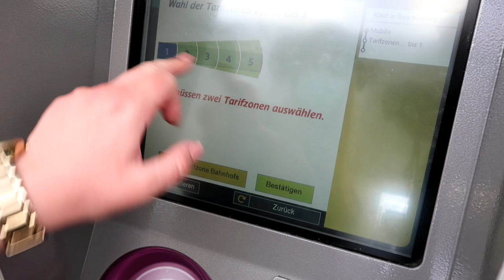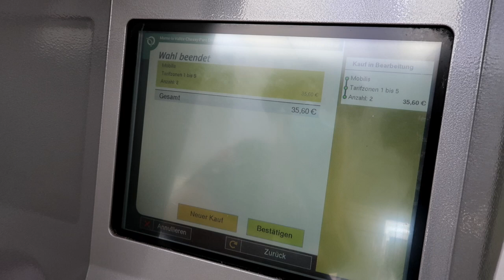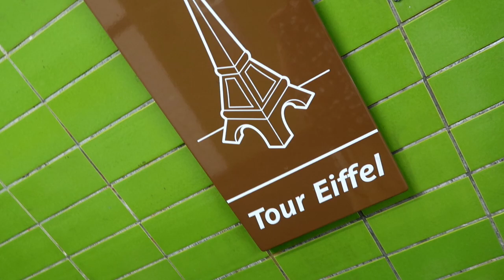Mit der Metro von Disneyland Paris in die Innenstadt von Paris einfach und schnell erklärt!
in diesem Video zeige ich euch wie ihr, mit der Metro, ganz einfach in die Innenstadt von Paris kommt.